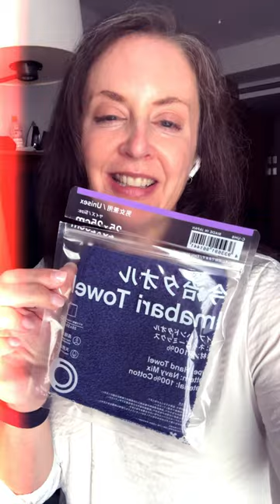Japanese culture: bathroom towels